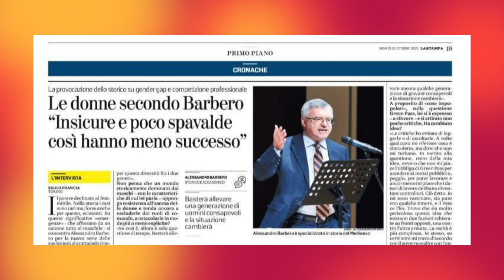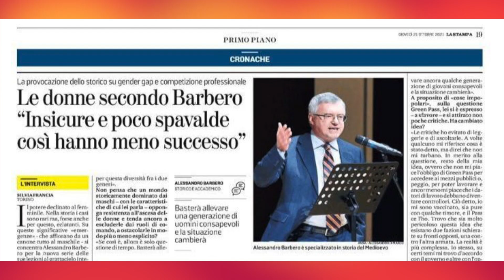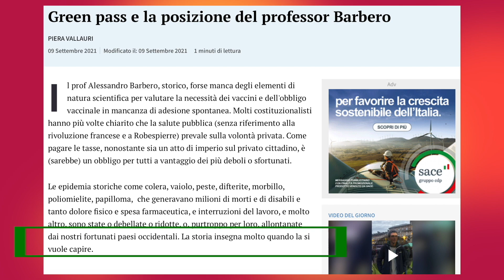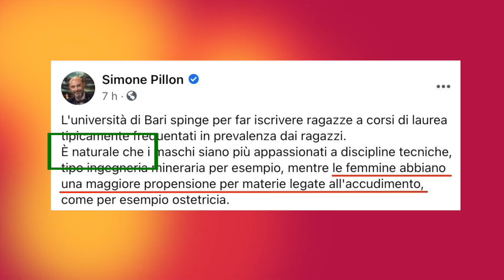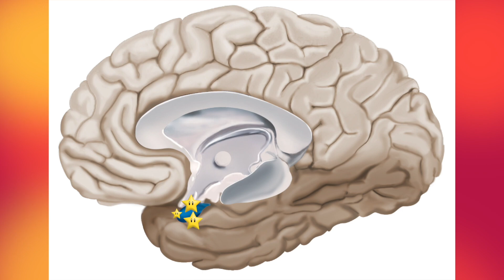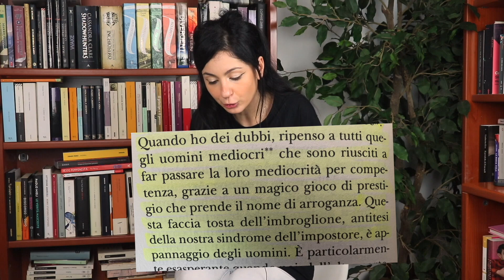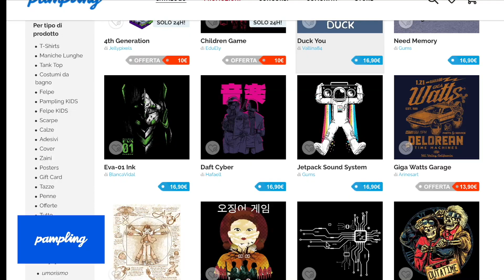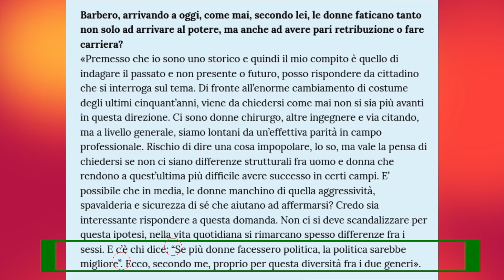BARBERO e LE ACCUSE DI MANSPLAINING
🏷️ CODICE CALZINI GRATIS:
BABILONIA

FONTI PRINCIPALI DEL PIPPONE:
📕 Neuroscienze per i clinici - L. Cozolino
📗 Intelligenza Emotiva - D. Goleman

🎙ATTREZZATURA:
FOTOCAMERA: CANON 200D
PROGRAMMA DI EDITING: Final Cut Pro
MICROFONO: Rode Lavalier GO
COMPUTER: MacBook Pro 16’’